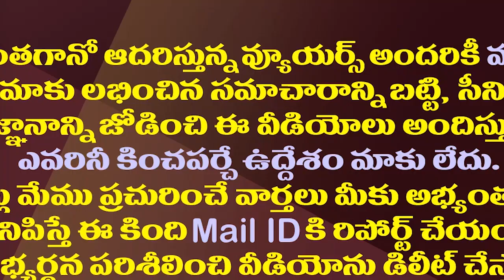సినిమా వాళ్ళను నమ్మితే..పవన్ మాజీ సలహాదారు సంచలనం| Ex CS Rammohan Rao Sensational Comments On Pawan